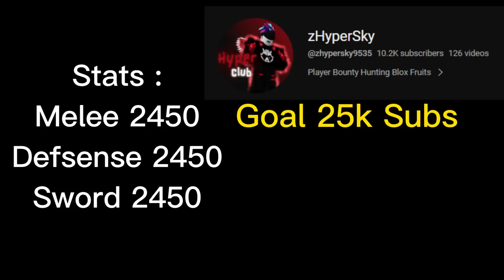Mink V4 With Build Rumble + God Human + CDK + Soul Guitar (Blox Fruits Bounty Hunting) Road to 30M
Dough Combo So Fun & Deadly + God Human + CDK + Soul Guitar (Blox Fruits Bounty Hunting) Road to 30M

Dragon Combo + Fish V4 +God Human + CDK (Blox Fruits Bounty Hunting) Road to 30M Honor

Bacon Become A Pro Rumble + God Human + CDK (Blox Fruits Bounty Hunting) Road to 30M Honor

Highlight 30M Human V4 With Portal So Crazy + God Human + CDK (Blox Fruits Bounty Hunting) Road to 30M Honor

Dough Awakening Combo + God Human + CDK (Blox Fruits Bounty Hunting) Road to 30M Honor | Angel V4

Highlight 60M Dragon + Mink V4 + God Human + CDK (Blox Fruits Bounty Hunting) Road to 30M Honor

Highlight 60M Human V4 Soul Damage + God Human + CDK + Portal (Blox Fruits Bounty Hunting)

Highlight 60M Buddy Sword + God Human + Rumble (Blox Fruits Bounty Hunting) Road to 30M Honor

Highlight 60M Quake So OP + God Human + CDK (Blox Fruits Bounty Hunting) Road to 30M Honor

Highlight 60M Dough So Broken + God Human + CDK (Blox Fruits PVP Bounty Hunting) Road to 30M Honor

Highlight 60M God Human + CDK + Portal Fruit Combo | Blox Fruits Bounty Hunting | Road to 30M Honor

Highlight 60M Dough Human V4 + God Human + CDK (Blox Fruits Bounty Hunting) Road to 30M Honor

The Most Annoying Build Dough Awakening + Fish V4 + God Human + CDK (Blox Fruits Bounty Hunting) 60M

Highlight 60M Pirates E Claw + CDK + Dough Combo (Blox Fruits Bounty Hunting) Road to 30M Honor

Highlight 60M E Claw + Spikey Trident + Portal Combo (Blox Fruits Bounty Hunting) Road to 30M Honor

Highlight 60M Sharkman + Pole V2 + Portal Combo (Blox Fruits Bounty Hunting) Road to 30M Marines

Highlight 60M Sharkman + Spikey Trident + Portal Combo(Blox Fruits Bounty Hunting) Road to 30M Honor

Highlight 60M E Claw + Buddy Sword + Dough Combo (Blox Fruits Bounty Hunting) Road to 30M Honor

Highlight 60M E Claw + CDK + Portal Combo (Blox Fruits Bounty Hunting) Road to 30M Honor Marines

Highlight 60M CDK + God Human + Portal Combo (Blox Fruits Bounty Hunting)

This Dragon Combo can beat teamer easily + God Human + CDK Combo (Blox Fruits Bounty Hunting) Highlight Road to 30M Honor

Highlight 30M Phoenix Awakening + Electric Claw + CDK (Blox Fruits Bounty Hunting)